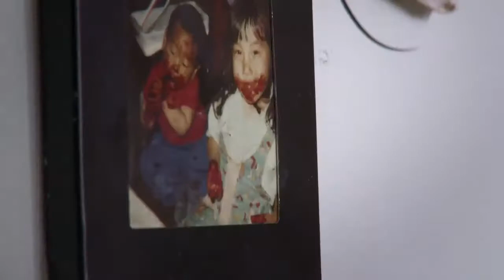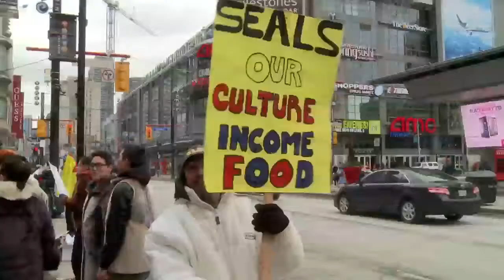SIFF 2017 Trailer: Angry Inuk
Screening at the Seattle International Film Festival 2017. Tickets available now

Canada | 2016 | 85 minutes | Alethea Arnaquq-Baril

Seal hunting has always been a crucial part of Inuit life, but decades of anti-sealing groups have had unexpected and largely undocumented impacts. Director Alethea Arnaquq-Baril joins her fellow activists as they finally bring their own voices into the conversation.

For most people, a diet of seal meat is unthinkable. However, for director Alethea Arnaquq-Baril and her clan in Kimmirut, a small traditional community near Baffin Island, it is ideal and the only fresh protein available in the Canadian Arctic. Seal-hunting became a moral hot topic in the '70s and '80s, and the laws to protect seals have a profound effect on the people who live the traditional lifestyle in the Arctic. They used to earn money from commercial sales of sealskin products, which helped subsidize the seal hunt, and share it with the community. Nowadays they struggle to earn a living and stand their ground against pressures from environmental organizations like Greenpeace and animal-rights groups. "We are casualties of a faraway war," says Arnaquq-Baril, who, together with a new tech-savvy generation of Inuit, campaign and lobby in Europe to challenge negative perceptions of seal-hunting. Armed with social media and their own sense of justice and humor, this group is bringing an indigenous voice into the conversation and presenting themselves to the world as a modern people in need of a sustainable economy. Eight years in the making, Arnaquq-Baril builds this documentary around the voices and actions of her people: hunters, artisans, and the young generation who are passionate advocates for issues vital to Inuit survival.